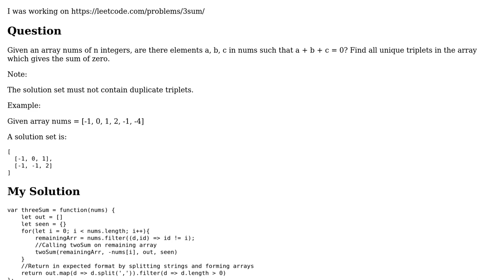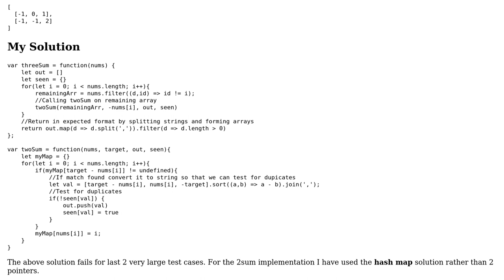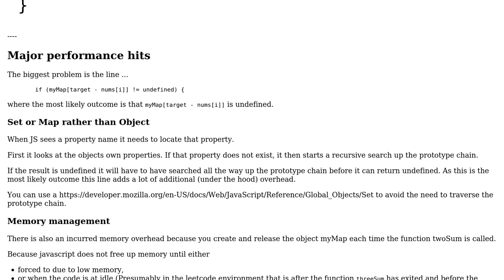Code Review: Leetcode 3 sum code optimisation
With thanks & praise to God, and with thanks to the many people who have made this project possible! | Content (except music & images) licensed under CC BY-SA | Music | Images & others | With thanks to user SAM OnELA user D_S_X user Blindman67 and the Stack Exchange Network Trademarks are property of their respective owners. You are responsible for your own actions.